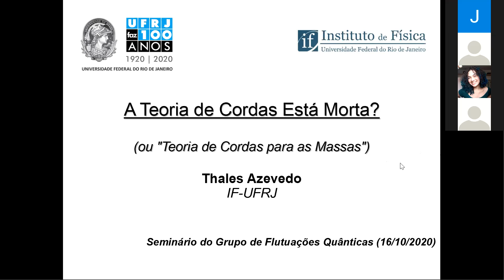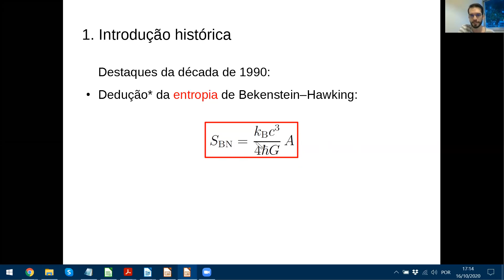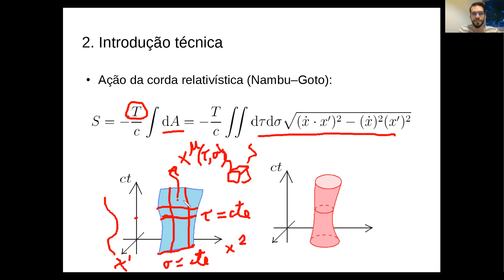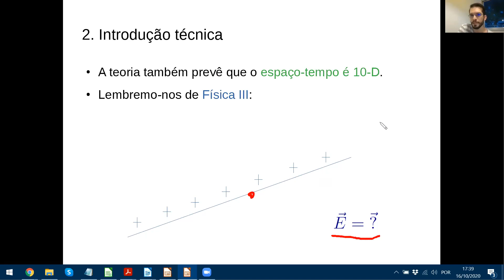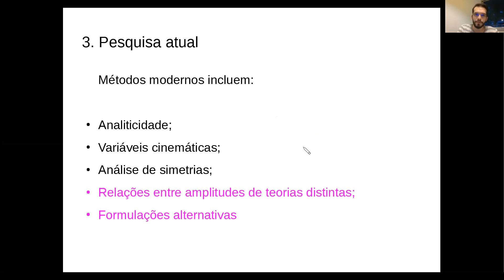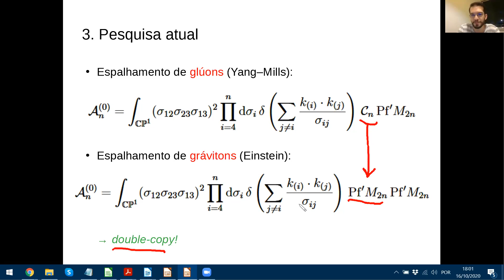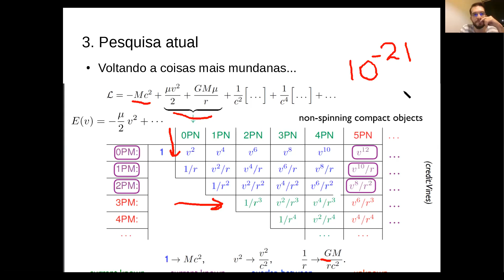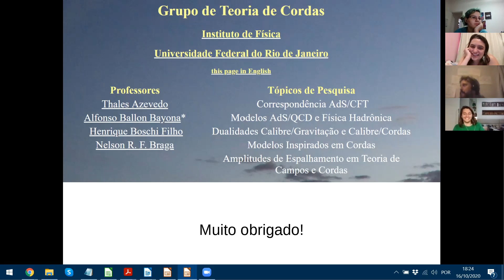"Teoria de Cordas está morta?" ou "Teoria de Cordas para as massas" por Thales Azevedo (UFRJ)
Seminário apresentado no Grupo de Flutuações Quânticas no dia 16 de outubro de 2020.

"Teoria de Cordas está morta?" ou "Teoria de Cordas para as massas"
por Thales Azevedo (UFRJ)

Resumo: A chamada Teoria de Cordas completou 50 anos em 2018. Ao longo desses anos, passou por algumas reformulações, novos elementos foram incorporados e é possível dizer que o próprio objetivo da teoria mudou. Nesta palestra, apresento um pouco da história desta fascinante área de pesquisa, uma breve introdução às técnicas, e também uma ideia de com que as pessoas do meu grupo de pesquisa na UFRJ trabalham.

Link para informações sobre o grupo de Teoria de Cordas da UFRJ